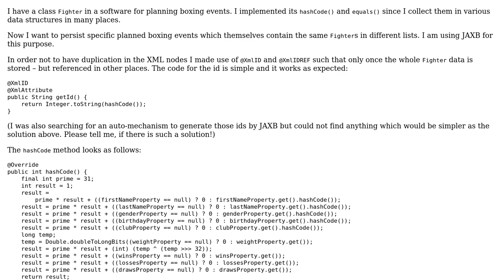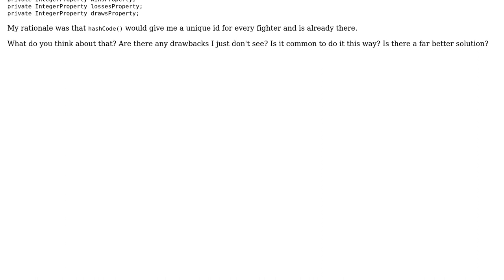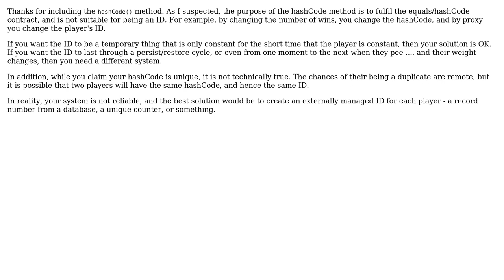Harnessing hashCode as JAXB @XmlID in order to use it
With thanks & praise to God, and with thanks to the many people who have made this project possible! You are responsible for your own actions.